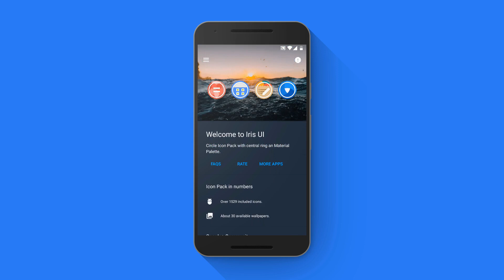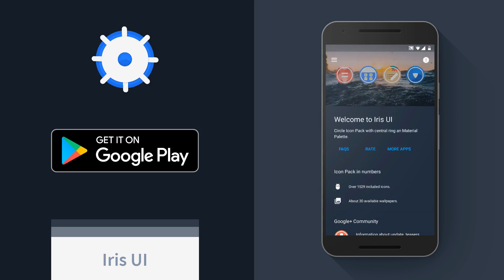Iris UI - Icon Pack Official Preview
Icon Pack Description:

Iris UI not a just another round icons, is new,fresh that provides you the best experience which has only been made possible thanks to 3 month of precise development.

ATTENTION: GOOGLE NOW AND PIXEL LAUNCHER DONT SUPPORT ICON PACKS, SO DONT LEAVE STUPID REVIEW ABOUT WHY IT DONT WORK WITH THAT LAUNCHERS

Features:
• IconShowcase by Jahir Fiquitiva
• 1200 Vector Icons
• OEMs Icons: Asus, BGH, CyanoGenMod/LineageOS, DirtyUnicorns, Google, HTC, Huawei, Lenovo, LeEco, LG, Motorla, OnePlus, Oppo, Samsung, Sony, Xiaomi amd More Coming Soon
• 30 Unsplash Wallpapers
•Color Variants for different icons.
• Folder Icons
• Dynamic Google Calendar icons
• Support for many launchers (PLEASE SEE APPLY SECTION)
• Muzei Live Wallpaper support
• Request Tool
• Mask for Unthemed Icons
• Launcher Shortcuts
• Firebase Notifications

Recommended settings:
• Icons size set to 100%
• Icon normalization feature disabled

Bi-Weekly Updates with 100+ new icons

FUN SPAM TIME:
Check my google+ community where you can get help, support or also post you setups with themes, also there i push information about update and other things

Artist(s) : EvenS
Song : Tell
Genre : Chillstep